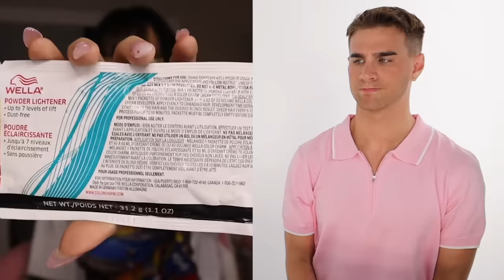Hairdresser Reacts To Bleach Fails!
Hi Beautiful! Today, we're watching some people attempt to bleach their hair at home. You'd think after years of reacting to bleach fails, that nothing would phase me anymore, but there's still SO MUCH that surprises me!